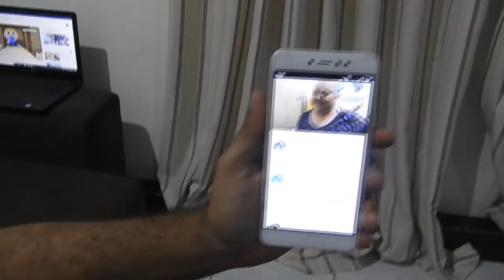Bagunça para mudança VEDA5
Oii meus amores, nesse vídeos viemos compartilhar os primeiros preparativos para nossa mudança para João Pessoa. Espero que gostem.

Um xeroo